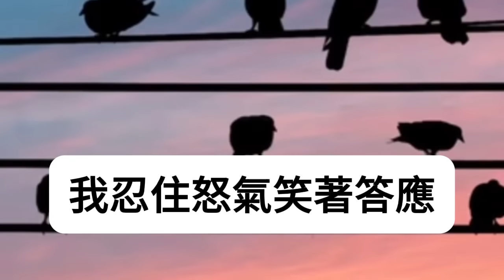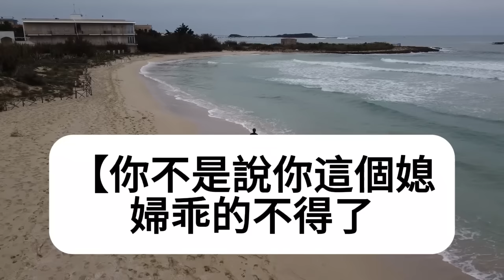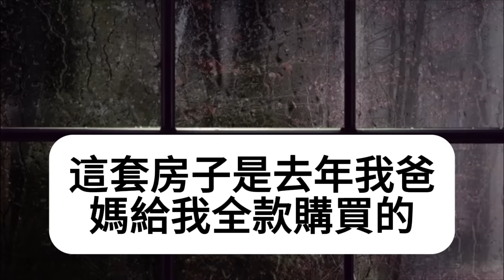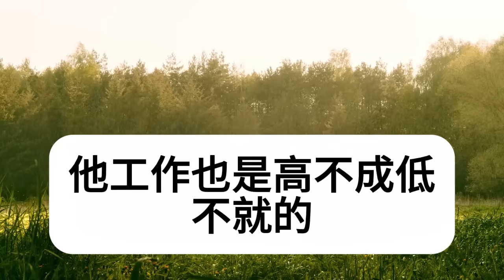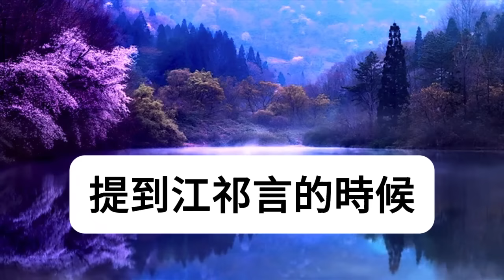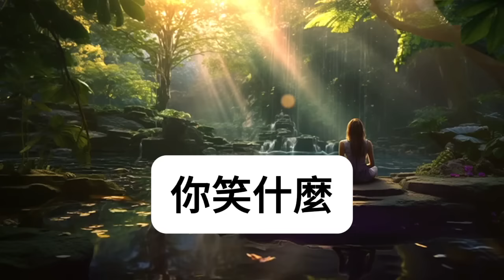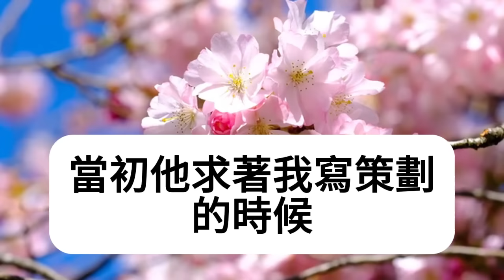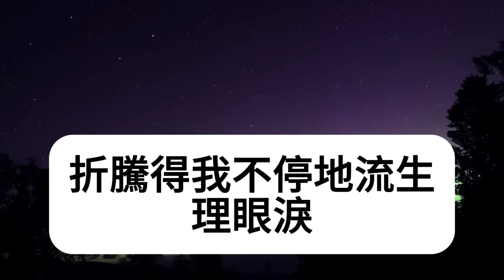男友私自退了我旅遊團的錢，讓我補差價給未來婆婆買金手鐲，我氣憤不已讓還錢他不耐煩道：我是為你好，我媽66大壽做66道菜，我忍住怒氣冷笑答應送上大禮，隨後的事他全家傻眼跪地求饒！家庭